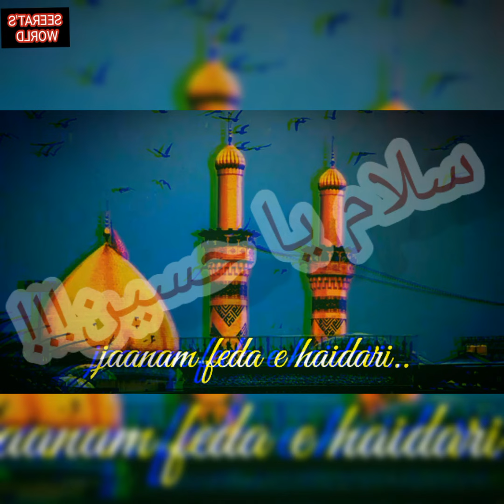karbala naat status moharam song status moharam status karbala naat status karbala karbala video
karbala naat status
moharam song status
moharam status
karbala naat
status karbala
karbala video status